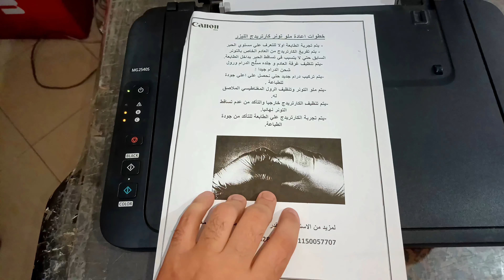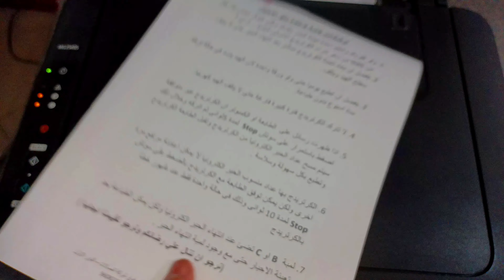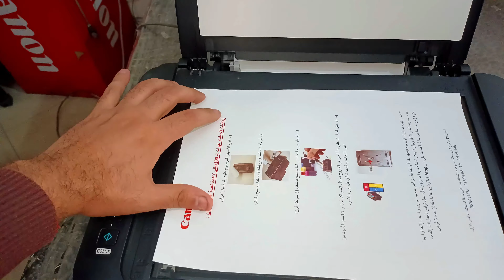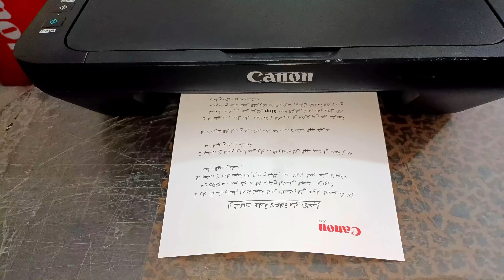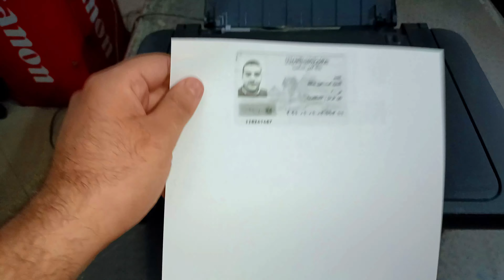الطريقة الأسهل والأبسط لنسخ المستندات في طابعة Canon MG2540S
أزاى تنسخ المستندات وأزاى تنسخ المستندات على الواجهين تلقائياً
وازاى تنسخ بطاقة الهوية في الطابعة كانون MG2540S

لاتنسى اللايـــــك (👍) و الأشــــتراك (👤) وتفعـــيل زر التنـبيهـات (🔔)